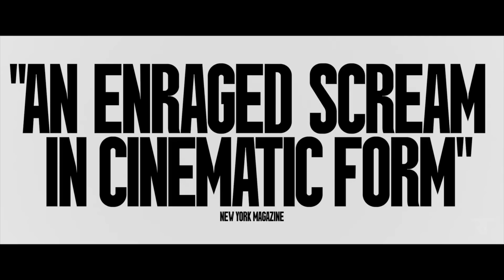THE SUBSTANCE Official Trailer 2 (2024) Margaret Qualley, Demi Moore Movie HD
A fading celebrity decides to use a black market drug, a cell-replicating substance that temporarily creates a younger, better version of herself.